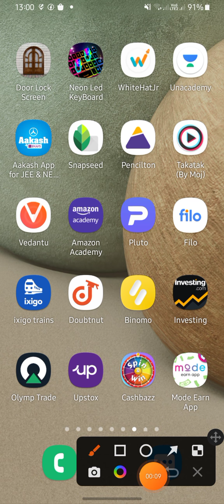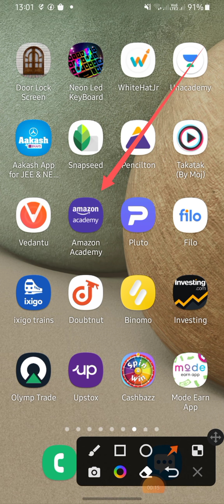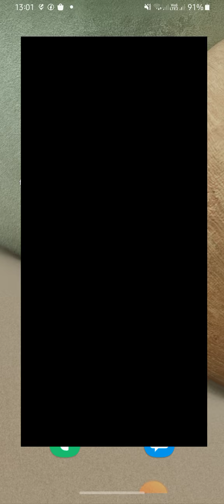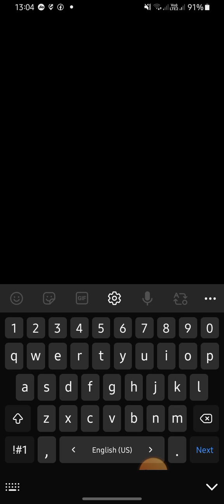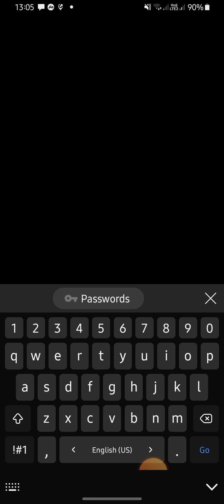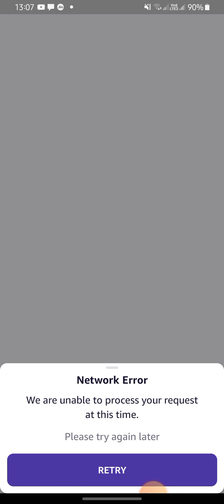how to use Amazon academy 2022 | Amazon academy app se kya hota hai | Amazon academy app main review